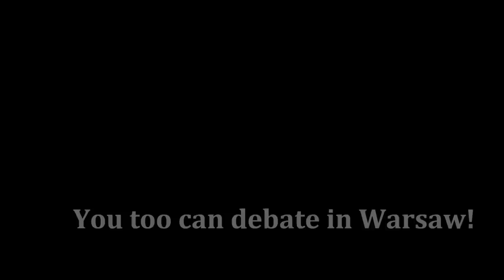Warsaw Open trailer